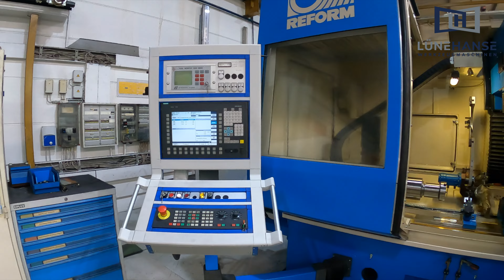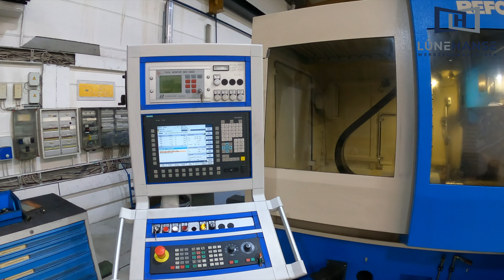REFORM ZSM 800